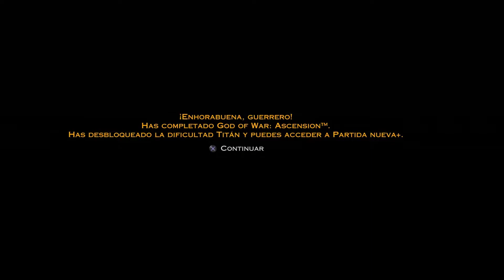God of war ascension, modo difícil 8